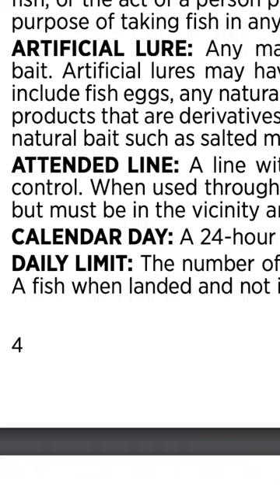What to know for the new Montana Fishing Season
It's time to get your new license for fishing in Montana. MTN's Andy Curtis breaks down what you need to know.